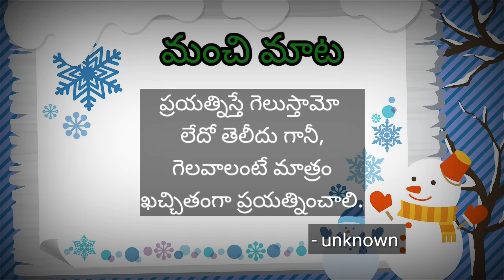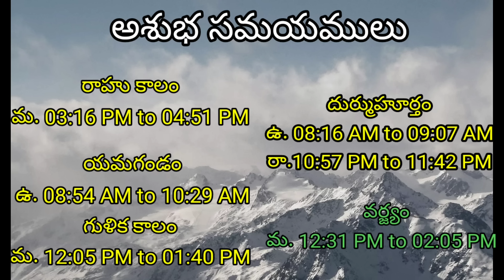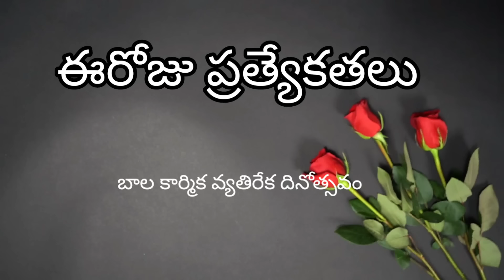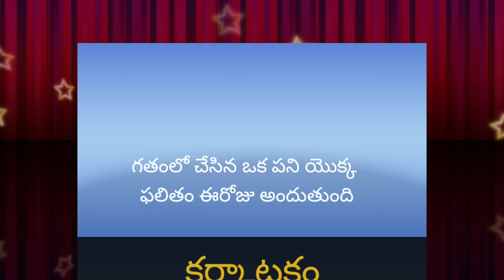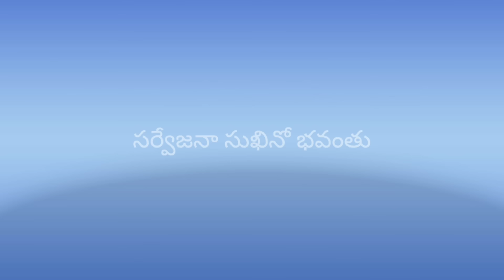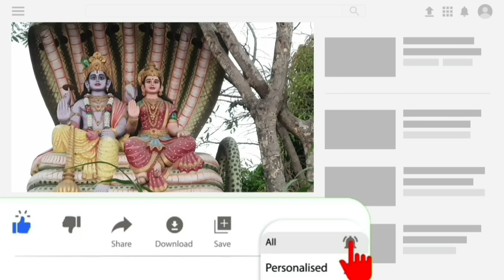Today Tithi|Today panchangam|Telugu panchangam|telugu calendar today|Daily panchangam|30 April 2024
ugadi panchangamtelugu

00:00:00 - Telugu panchangam
00:00:10 - Eroju panchangam
00:00:14 - manchi mata
00:00:20 - పంచాంగం
00:01:16 - Today calendar telugu
00:01:29 - Today tithi
00:01:35 - Today nakshatra telugu
00:01:43 - Today yogam telugu I'm
00:01:50 - Today Karanam in panchangam
00:02:03 - Today sunrise time & sunset time today
00:02:11 - Moon rise & moonset time today
00:02:22 - Today rahu kaalam
00:02:30 - Today yamagandam kalam
00:02:39 - Gulika kalam
00:02:45 - Today durmuhurtham
00:02:55 - Today Varjyam
00:03:02 - Today good time in telugu,
00:03:05 - Today amrutha gadiyalu
00:03:15 - Today brahma muhurtham timings
00:03:25 - Eroju manchidena
00:04:18 - Tara balam & Chandrabalam
00:05:20 - Eroju prathyekathalu Diwali
00:06:00 - Telugu rasi phalalu
00:06:05 - Mesha rasi today in telugu
00:06:10 - Vrushaba rasi today
00:06:15 - Mithuna rasi today
00:06:20 - Karkataka rasi today
00:06:25 - Simha rasi today
00:06:30 - Kanya rashi today
00:06:35 - Tula rashi today
00:06:41 - Vruschika rasi today
00:06:45 - Dhanu rashi today
00:06:53 - Makara rasi today
00:06:58 - Kumbha rasi today
00:07:03 - Meena rasi today
00:07:20 - Today panchangam in Telugu